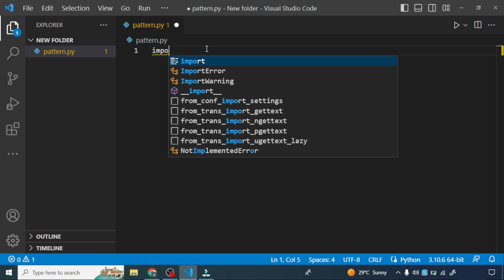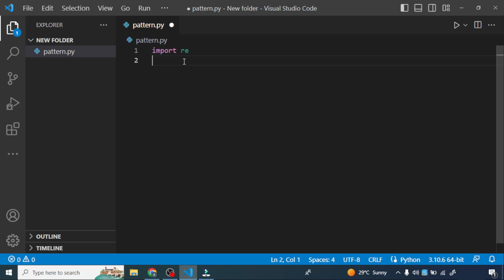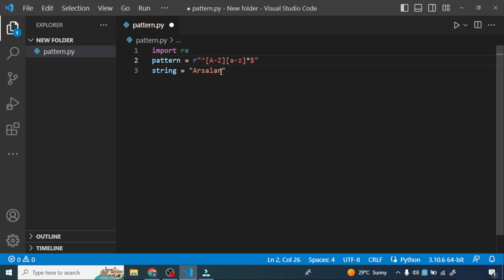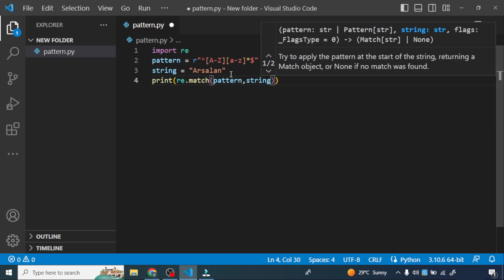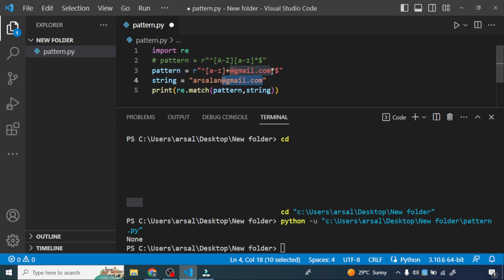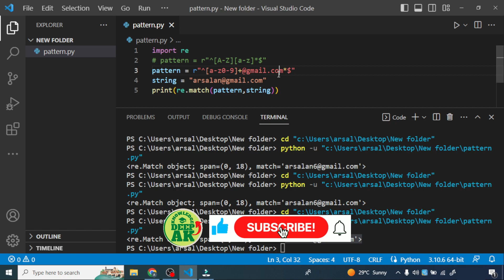regular expression pattern matching in python | how to create regex pattern | regex match function